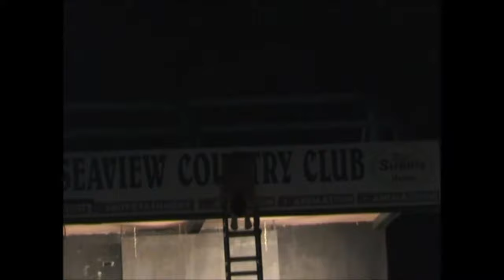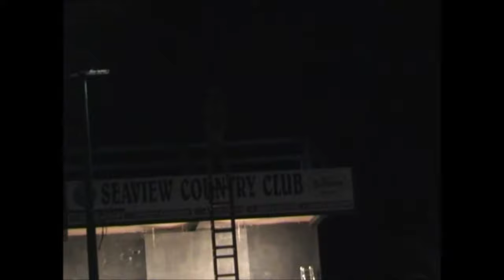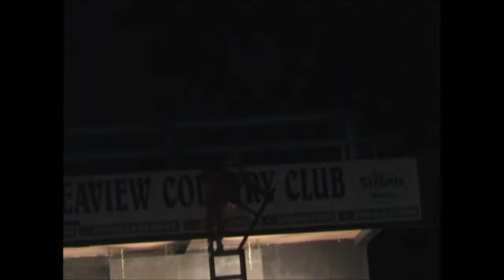Circus Hina acrobatics stand hand Ibiz España 2007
The video is not original music